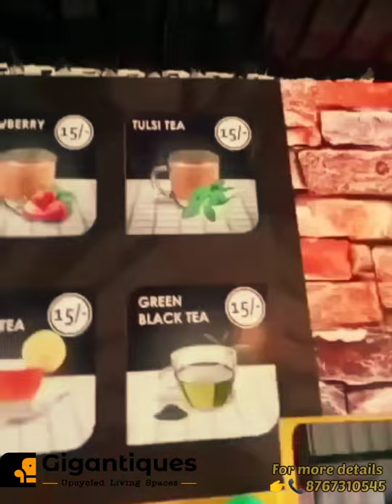वाफेवरचा चहा | अनोखी सिटिंग व्यवस्था | By Gigantiques | DRUM FURNITURE | 8767310545